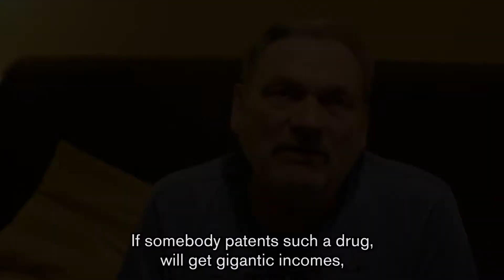HIV IN POLISH PROMO – Wojtek TOMCZYNSKI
HIV PO POLSKU to dokument – reportaż przedstawiający status wiedzy społecznej i stosunek społeczeństwa do HIV/AIDS w Polsce.
HIV IN POLISH is a documentary – report presenting the state of the public knowledge and the society relation to HIV/AIDS in Poland.